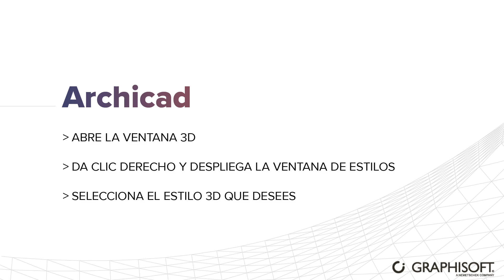Aplicar estilos 3D | ArchicadTips​​​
¿Sabias que Archicad te permite crear diferentes visualizaciones de un proyecto? Conoce la herramienta de "Estilo 3D" y prueba las diferentes filtros disponibles.